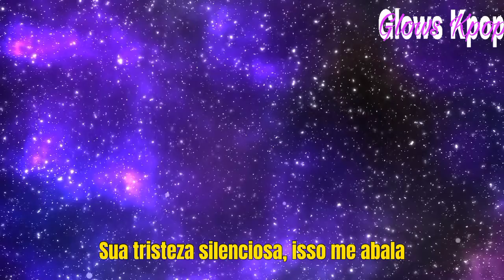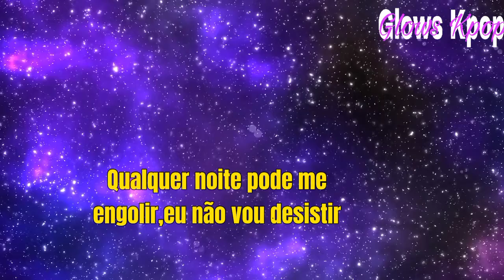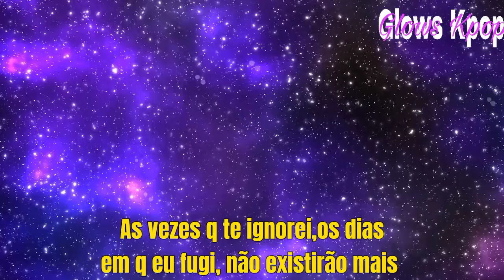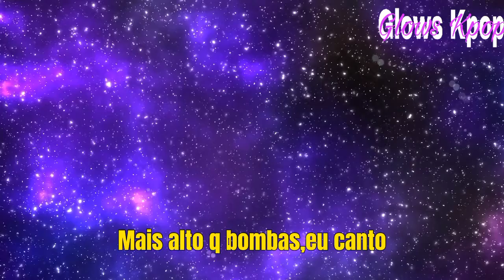BTS-Louder Than Bombs (Tradução)